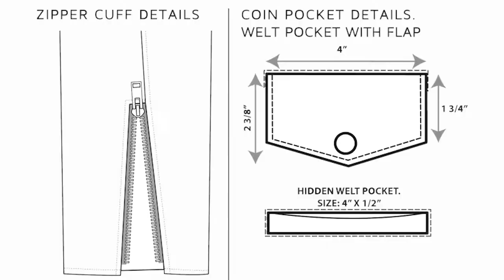CHAMARRAS DE PIEL ECONÓMICAS para HOMBRE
00:00 Introducción
00:32 H&M
00:43 Buck Mason
00:53 All Saints
01:06 DSTLD
01:15 Coach
01:23 Mackage
01:35 The arrivals
01:47 Dockers
02:00 Southland

Visita nuestro sitio asociado de Amazon para productos de tu interés: